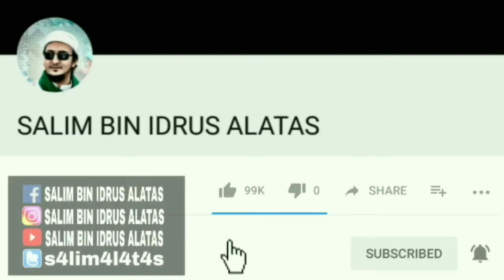Viral...!!!Penjelasan Habib Salim Alatas tentang APA TUJUAN HIDUP???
Semoga Bermanfaat.
Terimakasih